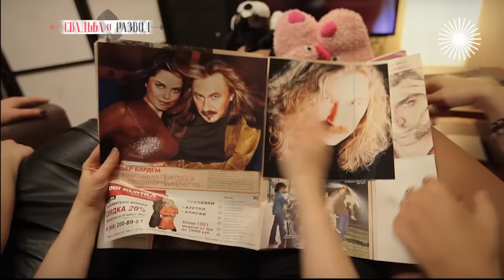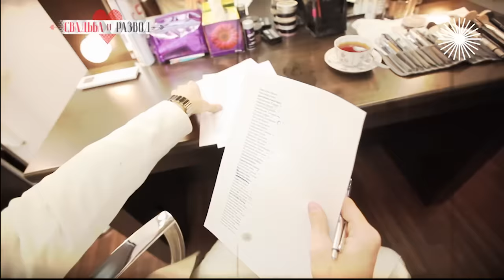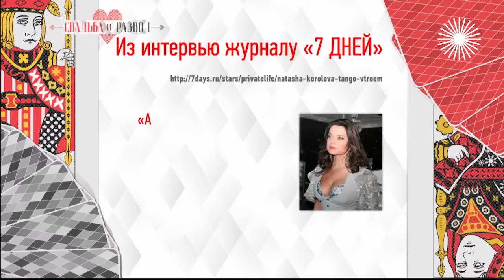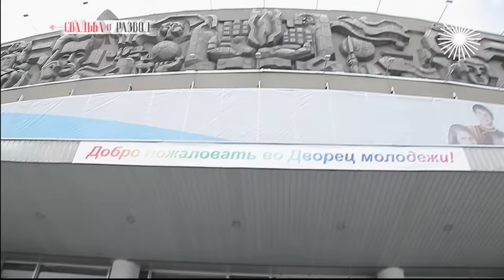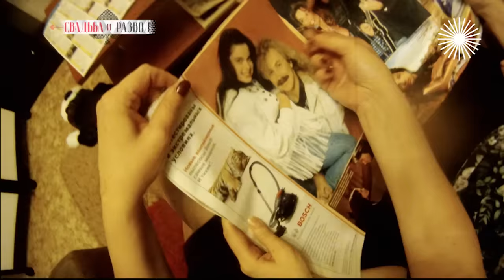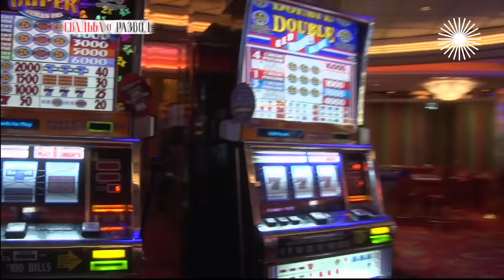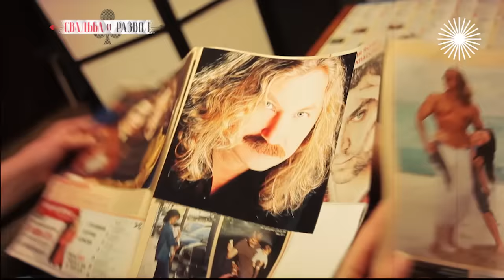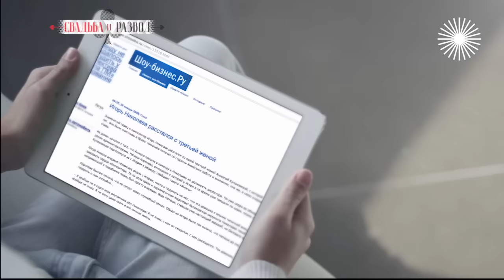Наташа Королева и Игорь Николаев. Свадьба и развод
Семейный и творческий союз Игоря Николаева и Наташи Королёвой. В программе "Свадьба и развод" – рассказ об одной из самых ярких пар российского шоу-бизнеса. Почему у двух звёзд не было настоящей свадьбы? И что разрушило брак "дельфина и русалки"?

Каждая программа рассказывает историю одного звёздного развода. Авторы цикла стараются ответить на вопрос: как же получилось, что с виду благополучная звёздная пара приняла решение расстаться? Что послужило причиной развода и можно ли было его избежать?

Все выпуски цикла состоят из четырёх чётко обозначенных частей. Одна рассказывает о знакомстве героев, их истории любви и пути к ЗАГСу. Другая полностью посвящена свадьбе со всеми её интересными подробностями. Зрителей ждёт и обсуждение версий расставания вместе с поиском его истинных причин. Ну и, наконец, не остаётся без внимания и сам развод – как он проходил и чем всё закончилось. Правда, хронология этих частей не является строгой и может меняться.

Экспертами программ выступают знакомые и коллеги главных героев, а также инсайдеры, адвокаты, психологи, устроители свадебных церемоний.

Своеобразная "изюминка" – короткие информационные вставки, рассказывающие, например, о самом дорогом разводе и разделе имущества, "безалкогольных свадьбах" или системе брачных договоров в России.

Телезрители узнают истории любви и расставания Игоря Николаева и Наташи Королёвой, Марата Башарова и Екатерины Архаровой, Анастасии Волочковой и Игоря Вдовина, Сергея Жигунова и Веры Новиковой, Ирины Алфёровой и Александра Абдулова, а также многих других звёздных пар.